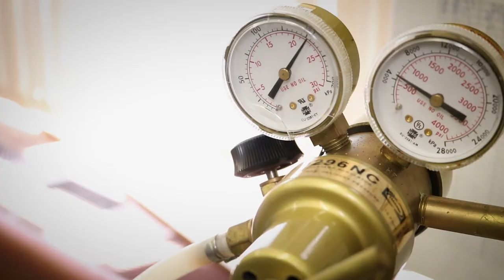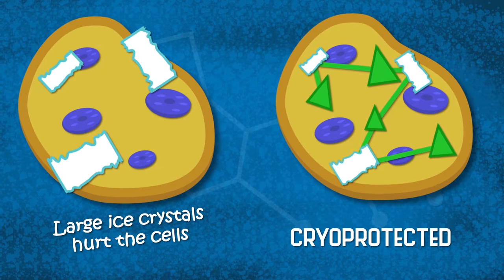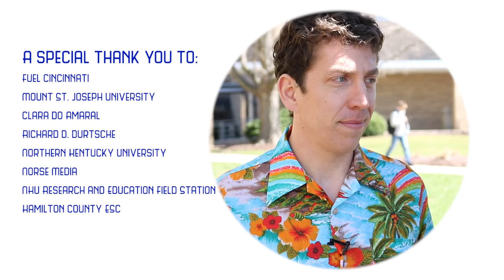Science Around Cincy: Clara do Amaral - Frog Cryobiologist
Frogs have one of nature's coolest adaptations to survive winter - they freeze solid! Dr. Clara do Amaral of Mount St. Joseph University researchers how these animals turn themselves into frogsicles!

Produced by Chris Anderson and John Gibson
Edited by John Gibson, Chris Anderson, and Michael Pikar
Directed and filmed by Jordan Bardgett and Michael Pikar
Sound by Kerry Stephens

A special thanks to:
-Fuel Cincinnati
-Mount St. Joseph University
-Clara do Amaral
-Richard D. Durtsche
-Northern Kentucky University
-Norse Media
-NKU Research and Education Field Station

A Norse Media Production